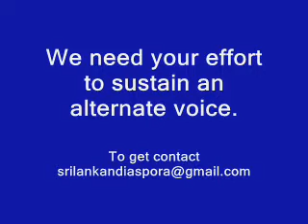Why is this happening when we all the same? - Sri Lanka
"Charitha" interview with Dr. Kumar Rupasinghe on life experiences on Swarnavahini.

The pursuit of knowledge and the quest for truth have been the dual axes on which Dr. Kumar Rupesinghe's life's work has revolved. His relentless and selfless search for finding answers to man's greatest dilemmas has guided him from the tender age of 16.

This nascent desire drove him across the globe at this impressionable age to study philosophy in Europe for eight years. His guide and mentor in those formative years was a Hungarian philosopher, whose insightful and enlightening discussions on philosophy ensured that the young Rupesinghe earned a solid grounding in Western an Indian Philosophy. This timely exposure to the Western culture at a very early age armed him with much-needed subjectivity of his own Sri Lankan culture. Gaining an insight into different schools of thought allowed him to perceive transparently the shortcomings in his native land.

In the meanwhile, he continued his academic growth by obtaining a Degree at the London School of Economics and received his Doctorate from the City University - London. Over time, he went on to become a Research Fellow at the Agrarian Research and Training Institute, Colombo, (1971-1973) and was appointed Director of the National Youth Service Council.

It was but natural that one of Rupesinghe's core concerns was human dignity, or the lack of it, which he witnessed during the ethnic riots of 1958 in Sri Lanka, where a close Tamil friend and his family were killed brutally. Little did he know that this experience would shape the trajectory of his entire life as his philosophic bent of mind grappled with the injustice and the discrimination of minorities in the north and east of the island.